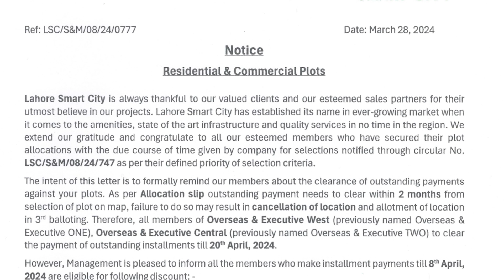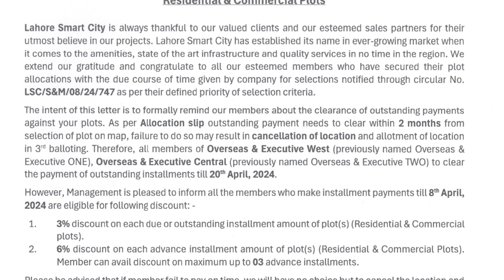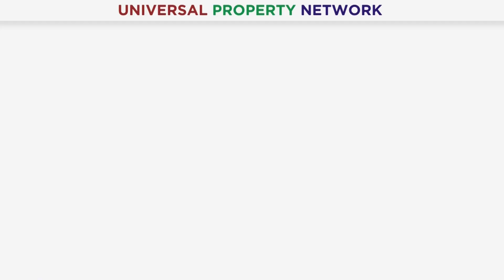Lahore Smart City | Plot For Sale In Reasonable Price | Golden Opportunity | Latest Updates | 2024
🏙️ Lahore Smart City, Pakistan's second smart city project, is rapidly evolving into a beacon of modernity. Positioned as a highly lucrative investment opportunity in 2024, its strategic location, advanced infrastructure, and smart features make it a magnet for investors. The surging real estate demand within this futuristic development indicates escalating property values and promising returns. By investing now, individuals can secure their financial future while contributing to a thriving, sustainable community. Don't miss out on this chance—capitalize on Lahore Smart City's potential today. Stay informed about the latest updates to make well-informed investment decisions and reap the benefits of this forward-thinking venture. 🌟